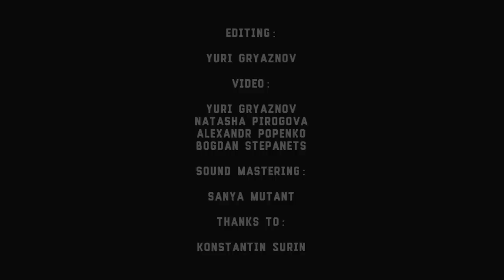Batushka - Ектения III: Премудрость - Live@Monteray, Kiev [28.05.2016] (multicam)